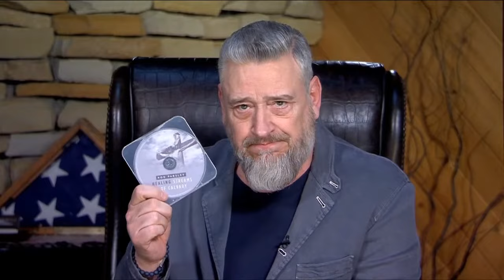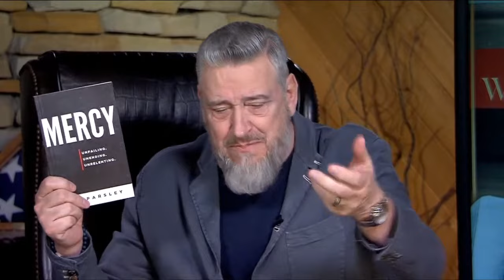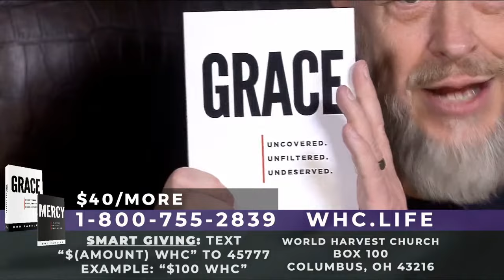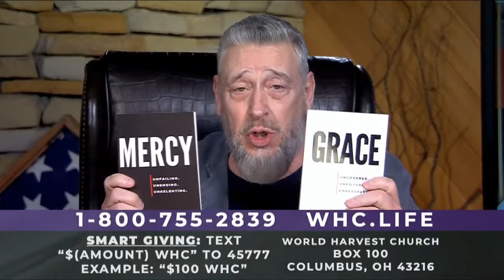The Touch of Mercy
Grace And Mercy are two powerful, rich blessings by God but two different meanings. For this Healing Wednesday, focusing on his published book, Mercy: Unfailing, Unending, Unrelenting, Dr. Rod Parsley teaches us "what is the difference between the Mercy and Grace of God." Pastor Parsley explains this vital information through this message and breaks down how Mercy hears your Cry. Check out this message and share it with a friend!

Link to Mercy: Unfailing, Unending, Unrelenting and Grace: Uncovered, Unfiltered, Undeserved

Wednesday, March 23rd, 2022